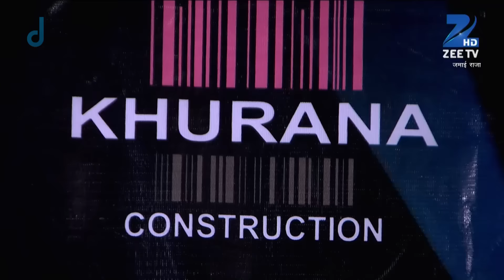Jamai Raja - Full Ep - 97 - Sidharth, Roshani, Durga, Mahi, Mithul, Samaira - Zee TV